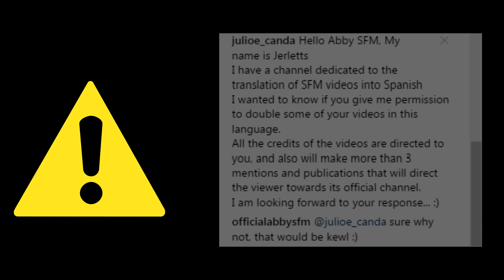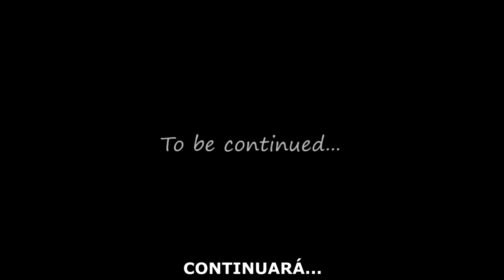(SFM/FNAF) Old Memories (Final Season 2)(Episodio 9)(The Escape From Evil)(Español)(By Abby SFM)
Hola chicos, inesperadamente me llego la notificación de este nuevo episodio de "Old Memories" !!! Se que muchos esperan y adoran esta serie, así que decidí traducirlo en seguida al español para ustedes. Espero les guste, recuerden apoyar a su creadora ORIGINAL a continuación les dejare los links.